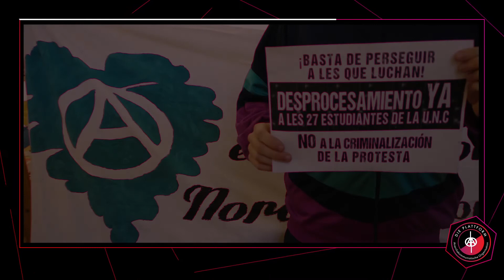Protestas de educación en la Argentina (Input Short) | Die Plattform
Con esta breve declaración, die plattform – organización anarca-comunista de la región alemanohablante – expresa su solidaridad con las y los 27 activistas que actualmente están siendo juzgados por su participación en las protestas nacionales por la educación en la Argentina hace dos años.